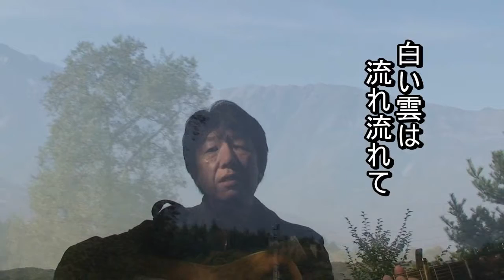悲しくてやりきれない 松山晴介 ｓｅｉｓｕｋｅ ｍａｔｓｕｙａｍａ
先日亡くなった加藤和彦さんの作品です。最初に聞いたのは中学生の頃でした。あまり歌の内容が分かりませんでしたが、今になってよく分かるような気がします。背景は安曇野付近と小谷村付近です。